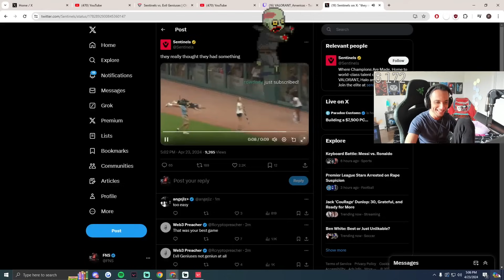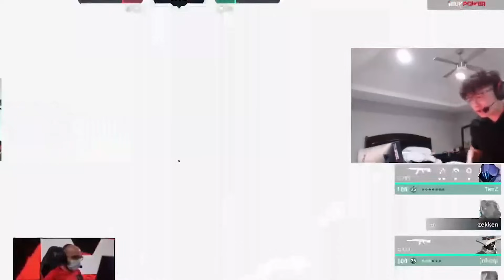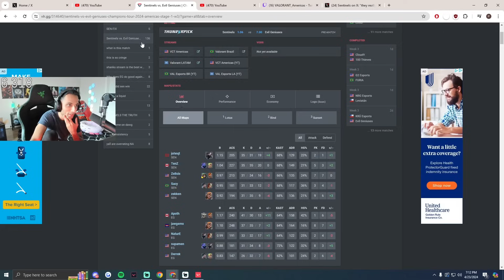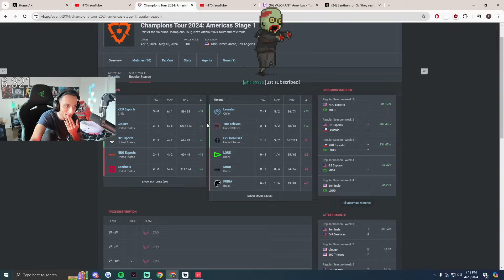Sentinels vs EG watchparty in a nutshell ft. FNS, Shanks, Tarik, S0m, Boostio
Shanks actually goated for believing on EG